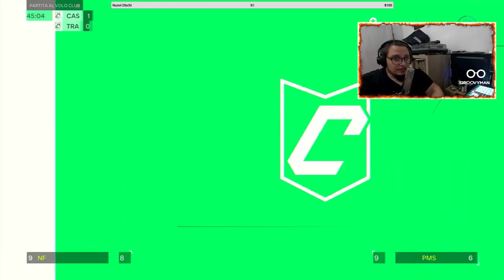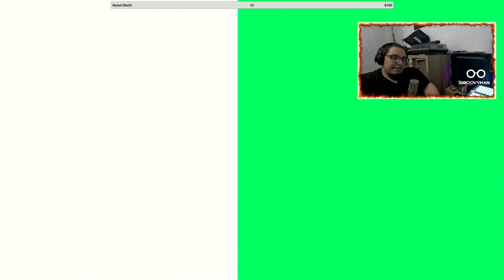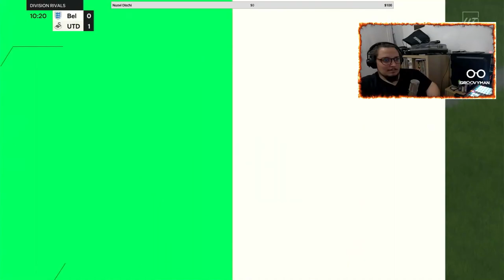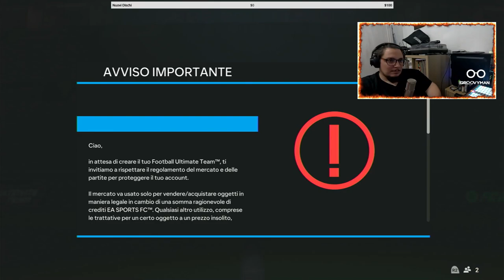PRO CLUB CAPIZZI UTD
OGNI GIORNO SONO LIVE SU TWITCH IN COMPAGNIA DEI  @THETALKOFFFAME   (@the.real.frasco @francesco_nespeca @alessandro.principato10 @matteobartopalandri @eliagambini)

Dimenticavo! Se hai Amazon Prime e vuoi abbonarti GRATUITAMENTE al mio canale. Collega il tuo account Twitch ad Amazon tramite questo link!

FC 24 PRO CLUB (2023)